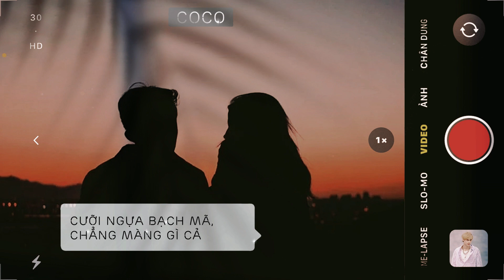♩ COCO (Chia tay và rồi...) - Đinh Phù Ny ft Aioz | [Vietsub] ♩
| 22.2.22 | Là em đã lừa dối anh hay em đang tự lừa mình...

♪ Song: COCO
♪ Singer: Đinh Phù Ny ft Aioz
♪ Composed & Lyrics: Aioz/Young7
♪ Translator: Bánh Bột
♪ Timer: Bánh Bột
♪ Video Editor: Bánh Bột

❉ Software Support: Photoshop CS6, Proshow Producer v6 & Aegisub v3.0.2

他会和我分手 然后Say nono
ta hui he wo fen shou ran hou say no no

我也不会在意 还会点CoCo
wo ye bu hui zai yi hai hui dian Coco

喝着奶茶 我毫不在意
he zhe nai cha wo hao bu zai yi

我继续我的生活不管你在哪里
wo ji xu wo de sheng huo bu guan ni zai na li

分手然后Say nono
fen shou ran hou say no no

骑着白马 毫不在意
qi zhe bai ma hao bu zai yi

再也不会 Love you no more
zai ye bu hui love you no more

忘掉那个世界属于u and me
wang diao na ge shi jie shu yu you and me

忘掉你的脸庞背影你的呼吸
wang diao ni de liang pang bei ying ni de hu xi

今晚坐在酒吧里面开香槟
jin wan zuo zai jiu ba li mian kai xiang bin

没了你的陪伴也会很开心
mei le ni de pei ban ye hui hen kai xin

我心不在被你左右
wo xin bu zai bei ni zuo you

再也不跟在我身后
zai ye bu gen zai wo shen hou

但这感觉就像中了诅咒
dan zhe gan jue jiu xiang zhong le zu zhou

思绪泛滥在想你的时候
si xu fan lan zai xiang ni de shi hou

I Should be happy

终于没有你
zhong yu mei you ni

周围没气氛
zhou wei mei qi fen

因为也没你
yin wei ye mei ni

你不会再重要
ni bu hui zai zhong yao

我是骗你还是在骗自己
wo shi pian ni hai shi zai pian zi ji

那我该用什么办法（忘记你）
na wo gai yong shen me ban fa wang ji ni

再空荡的位置
zai kong dang de wei zhi

也害怕有别人坐~
ye hai pa you bie ren zuo

我并不是Kris wu
wo bing bu shi Kris Wu

没法让你持续心动
mei fa rang ni chi xu xin dong

承认吧你还是会去点coco
cheng ren ba ni hai shi hui qu dian Coco

走到那个街角还会say nono
zou dao na ge jie jiao hai hui say no no